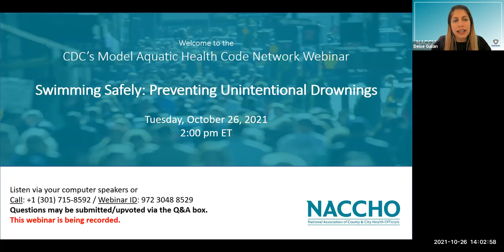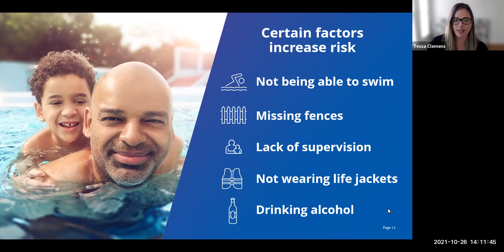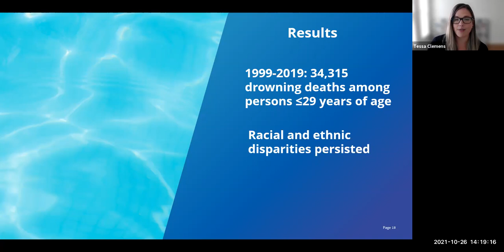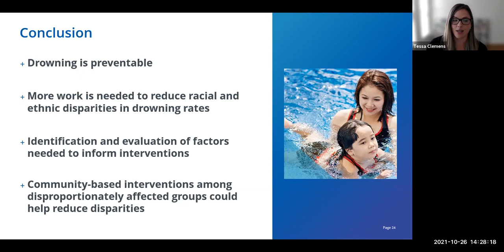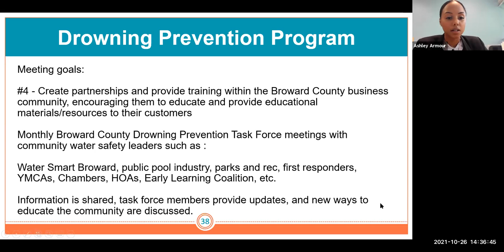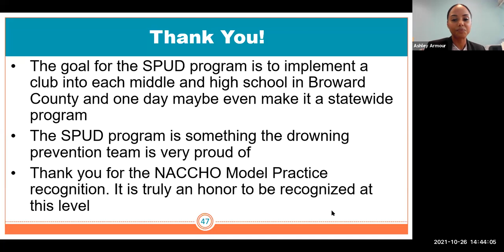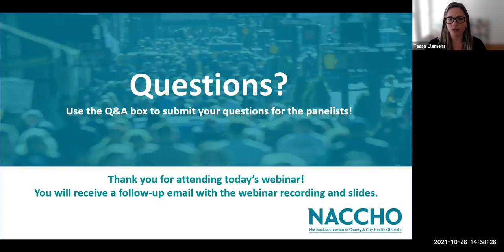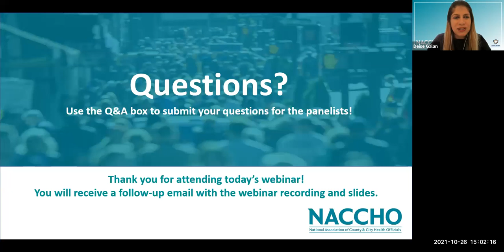Swimming Safely: Preventing Unintentional Drownings (October 2021)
To support local health departments in better understanding their role in preventing unintentional drownings, this CDC's MAHC Network Webinar shared the latest national data and trends and highlighted a successful drowning prevention program in Broward County, Florida.